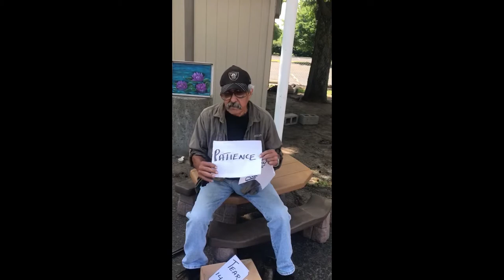The Virtual Asbury Church Talent Show 6/20